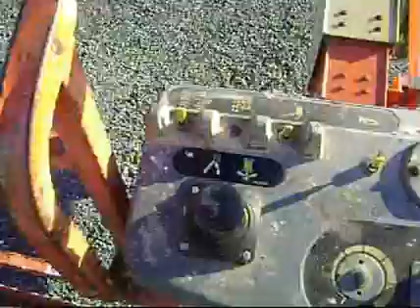2002 JLG 601S For Sale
Title: 2002 JLG 601S For Sale

Description: Nice MachineCategory: Boom